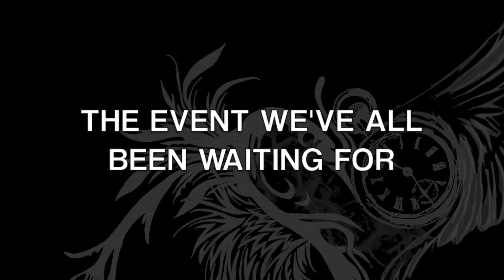Lonneker 2012 Launch Party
$10 TICKETS (FIRST 30 GET THE BAY - VOL. 1 FREE)

CD RELEASES FOR:
THE BAY - VOL. 2 - A LITTLE BIT OF PAIN NEVER HURT
5TH ELEMENT - SHADOWS EDGE

BRING $$ FOR FOOD AND DRINK, CD'S AND MORE...

THIS IS A YOUTH EVENT: SMOKE FREE/ALCOHOL FREE/DRUG FREE
AND PLEASE BE CONSIDERATE OF OTHERS